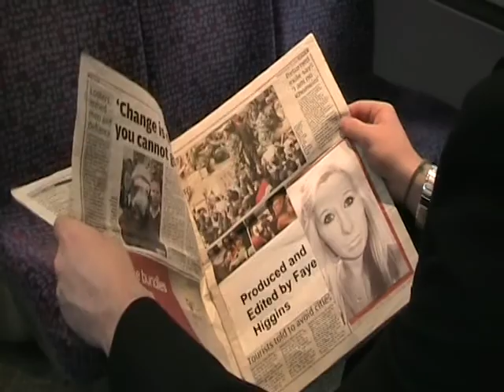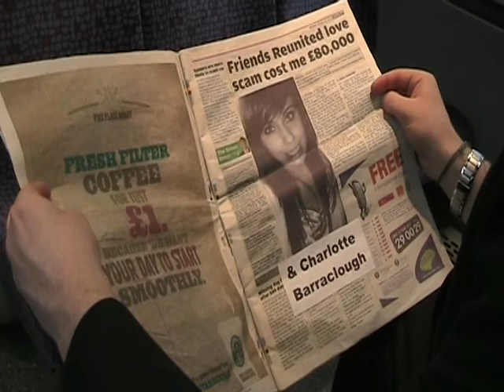FayeCharlotte SPOTLIGHT LOVE RCut March 9th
Rough cut of our rom-com opening; with some time left for changes, any suggestions?